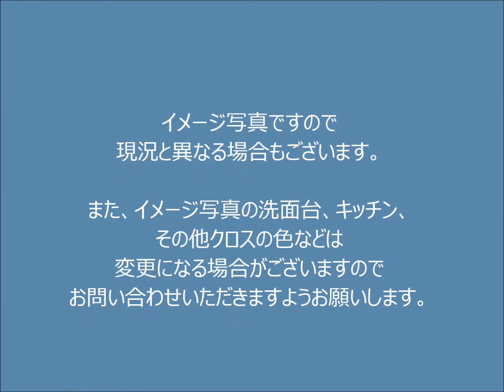国分マンション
陽当り・眺望良好♪
3駅5路線利用可能
南東向きにつき東京湾が臨めます♪